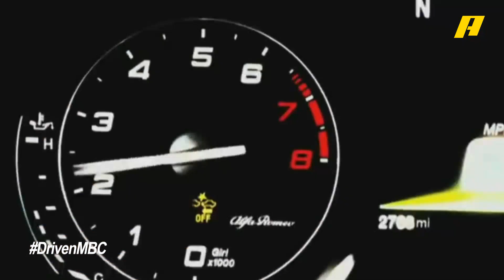تجربة مثيرة مع سيارة ألفا روميو جوليا كوادريفوليو في دريفن